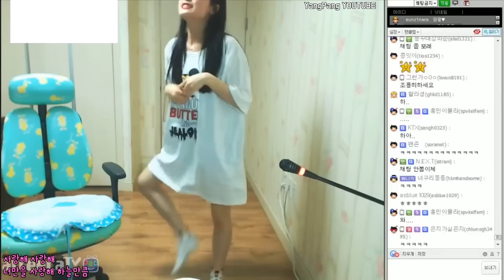[양팡 Live 노래방] 소녀시대 - Kissing You (2016-04-11)